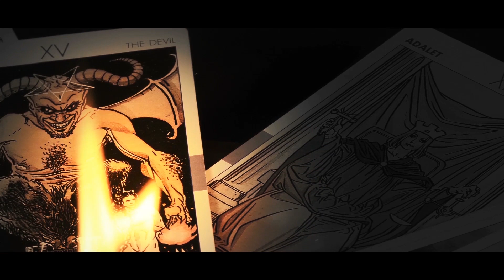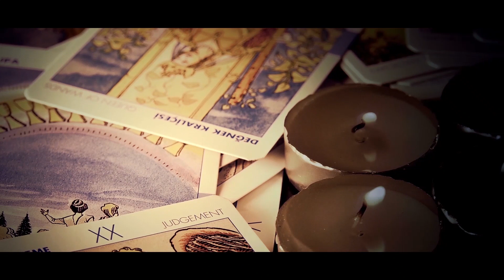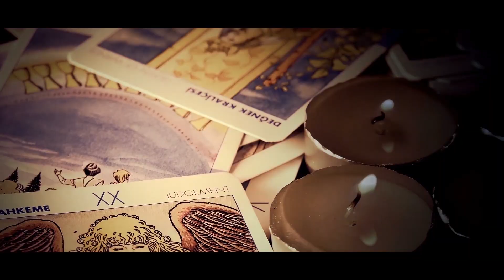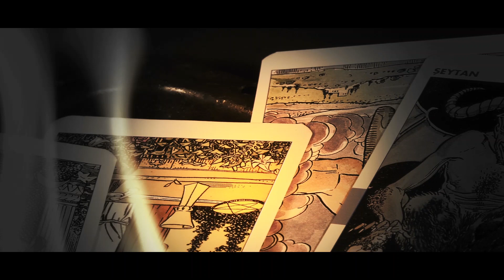The Box/Seal One - Part 1 (Short Series)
-Follow OV Media Group-